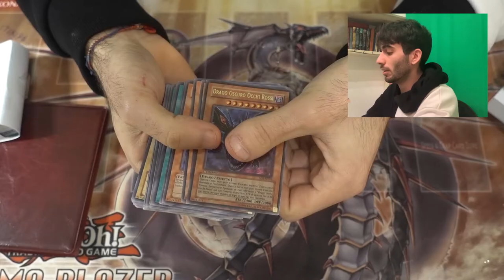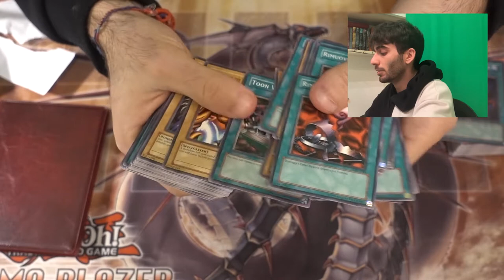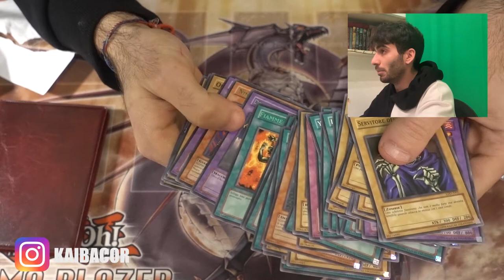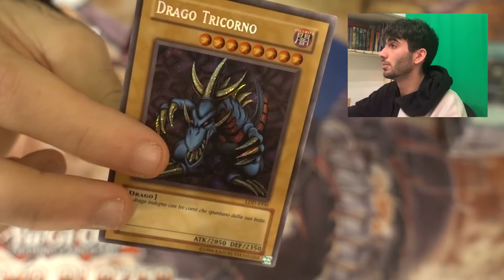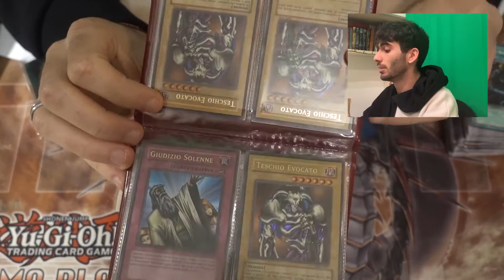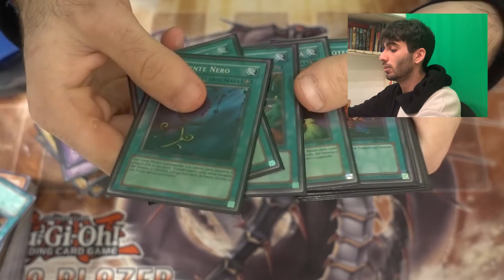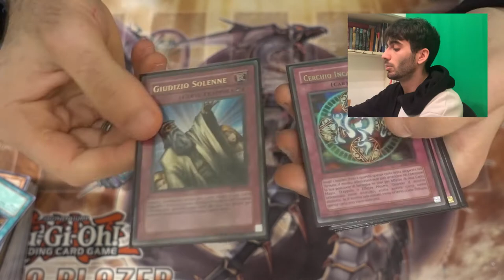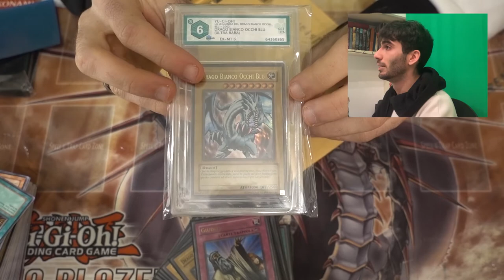HO ACQUISTATO 360 EURO DI CARTE VINTAGE (LDD, PMT...)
Facciamocela andare bene per sta volta...

🔹SOCIAL
- Instagram Cappello di Paglia:

🔹STRUMENTAZIONE VIDEO
-Sony RX100M5-